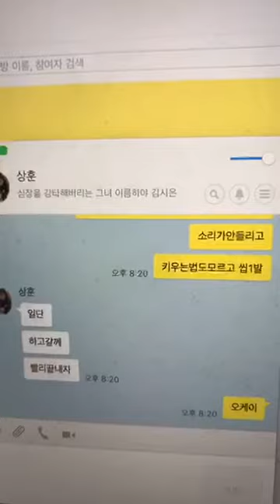YoungB 20180508 ig live